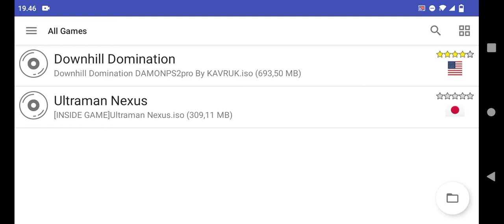Test Apk AetherSX2 , Apakah Damon Terlupakan ?? [Downhil Domination]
link apk di pin komen atas